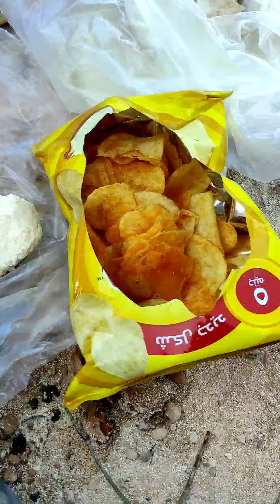عشاق السياحه بحر سيدى برانى اليوم اجمل مصيف فى مرسي مطروح